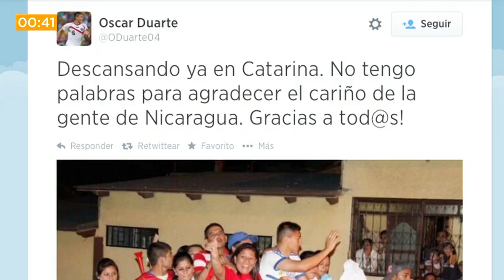END Noticias: Óscar Duarte agradecido con Nicaragua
En nuestro micronoticiero de hoy informamos: BCIE puso a disposición 280 millones de dólares para financiar Tumarín, Óscar Duarte agradecido por la bienvenida que le dieron en Nicaragua. Esto y más en 60 segundos.